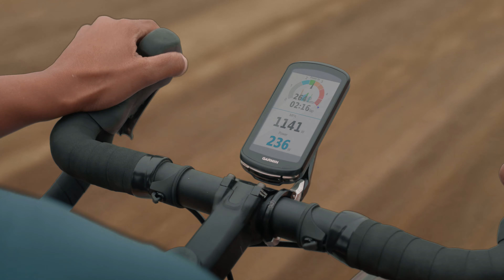SHIMANO GRX Di2 12-Speed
SHIMANO expande a linha Gravel com o novo GRX Di2 de 2 x 12 velocidades

Eletrificando a família de componentes para Gravel de 12 velocidades da Shimano, os novos componentes GRX RX825 Di2 de 2 x 12 velocidades combinam as exclusivas mudanças eletrônicas da marca japonesa de componentes com opções de engrenagem otimizadas para passeios, corridas e aventuras de todo o dia. O novo conjunto de componentes eletrônicos Di2 inclui alavancas de duplo controle aperfeiçoadas para maior controle e conforto, um câmbio traseiro equipado com SHIMANO SHADOW RD+ para uma melhor retenção da corrente e um câmbio dianteiro otimizado para mudanças precisas.

Concebida para os ciclistas de Gravel que vivem o momento, se aventuram por estradas de terra solitárias e desconhecidas e, fazem percursos e corridas com resultados imprevisíveis, o Shimano GRX Di2 de 12 velocidades proporciona um desempenho preciso, confiável e sem distrações, em todas as condições. Confira as vantagens:

Plataforma Di2 Evoluída - Sistema Di2 redesenhado com mudanças rápidas e precisas e um design de cockpit sem fios para o máximo desempenho e confiabilidade absoluta.

Avançado sistema de transmissão para Gravel – Transmissão otimizada de 12 velocidades para uma eficiência inigualável e a comprovada tecnologia HYPERGLIDE+ da Shimano para uma mudança de velocidades sem problemas, independentemente da situação.

Interface e ergonomia refinadas - O mais avançado equilíbrio entre conforto e aderência: o GRX oferece uma ergonomia inigualável, um design de cockpit mais limpo e o melhor em personalização.

Opções de transmissão GRX eletrônicas de 2 x 12 velocidades
O novo conjunto de componentes para Gravel da Shimano traz uma opção de mudanças eletrônicas para o grupo GRX 2 x 12, lançado em 2023. Ao combinar as novas alavancas de mudanças GRX RX825 Di2, os trocadores satélites disponíveis, o câmbio dianteiro e o câmbio traseiro com o pedivela, cassete e freios RX820 existentes, os ciclistas poderão desfrutar do desempenho e da confiabilidade das mudanças Di2 da Shimano com mudanças de 2 x 12 velocidades para Gravel.

Tal como nos componentes mecânicos da linha RX820, os ciclistas podem adaptar as suas mudanças com as coroas de 48/31 dentes ou optar por utilizar o pedivela RX610 e as suas coroas de 46/30 dentes. Da mesma forma, os ciclistas podem escolher entre um cassete 11-36D ou 11-34D para uma ampla gama de mudanças com menor diferença entre cada velocidade do cassete para que possam rodar a uma cadência confortável.

Confira a compatibilidade de transmissões GRX RX825 Di2:
-48/31D pedivela RX820
-46/30D pedivela RX610
-11-36D cassete HG710
-11-34D cassetes R9200, R8100, R7100

Qualquer uma destas combinações se adequa com as mais recentes rodas de carbono para Gravel da Shimano, as WH-RX880. Com uma largura interna de 25 milímetros e um freehub DIRECT ENGAGEMENT atualizado, as rodas RX880 proporcionam uma ligação vital entre o ciclista e a estrada, por mais remota ou acidentada que seja.